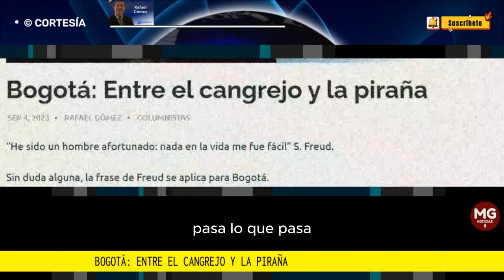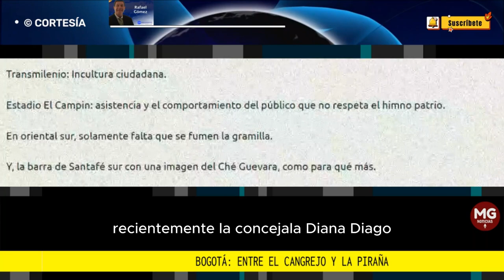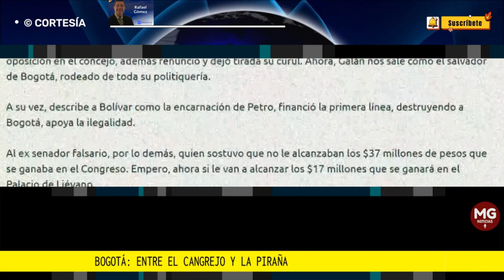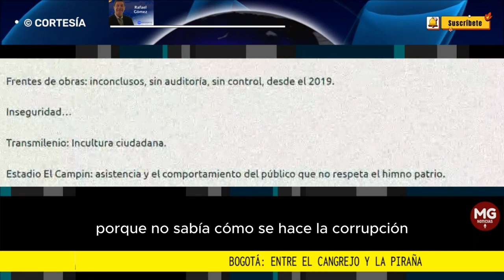BOGOTA: ENTRE EL CANGREJO Y LA PIRAÑA 🛑 Por Rafael Gómez Martínez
En conclusión: Bogotá; se debate entre el cangrejo: Galán, un pasito para adelante, dos para atrás; o la piraña: Bolívar; dícese de aquel animal carnívoro, voraz que se nutre de sus peces, quien justifica a Nicolás Petro porque no sabía como se hace la corrupción…